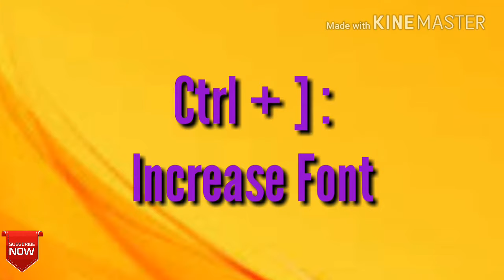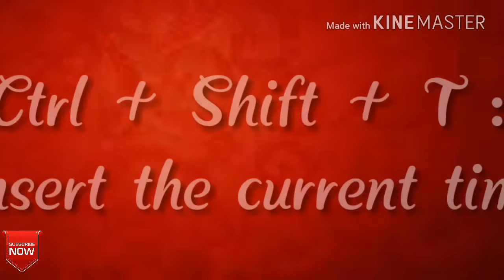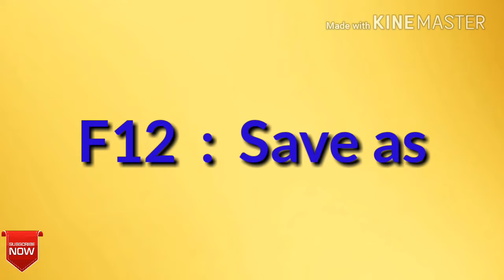MS Word keyboard shortcut keys | Useful Keyboard Shortcuts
Namaskaar dosto Learn application software mein aap sabhi ka hardik swagat hain...

Dosto aaj ki video mein main baat karne wala hu...

Guys watch videos till last...

Dosto aap mere niche diye huye link par bhi click karke aise video dekh skte hain...

Dosto aap mujhe yaha diye gaye social media link par click karke bhi follow kar sakte hain...